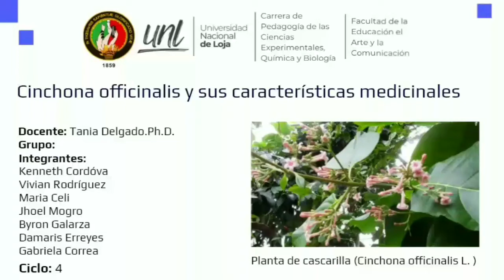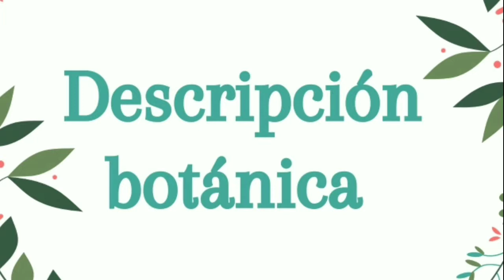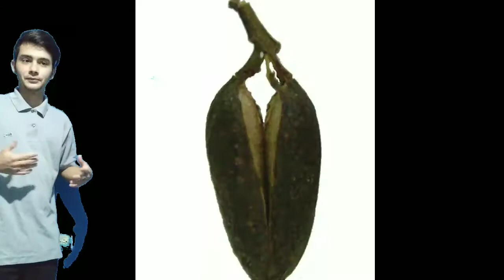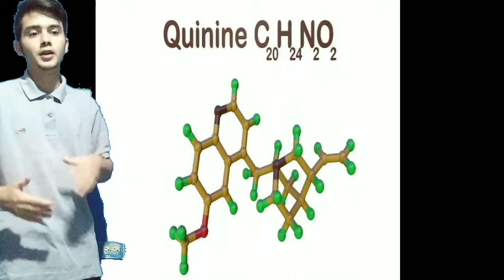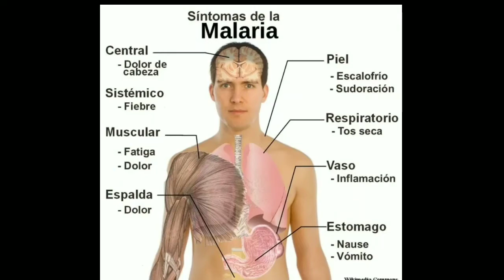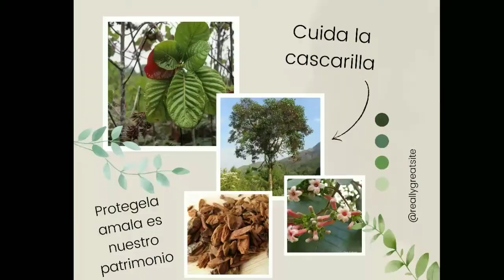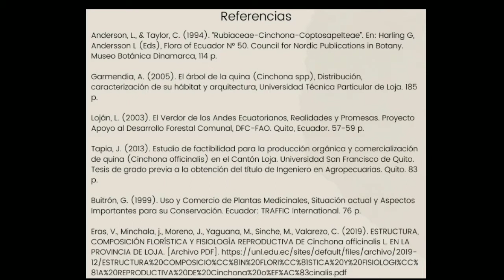Cinchona officinalis y sus caracteristicas medicinales.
Proyecto de feria de ciencias perteneciente a estudiantes del 4 ciclo de la carrera Pedagogia de las Ciencias Experimentales Quimica y Biologia de la Universidad Nacional de Loja.